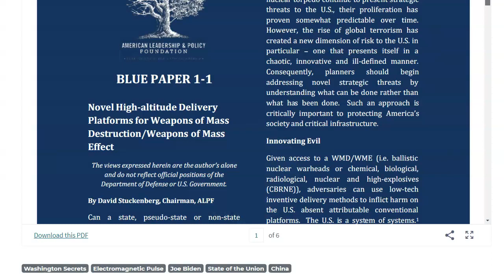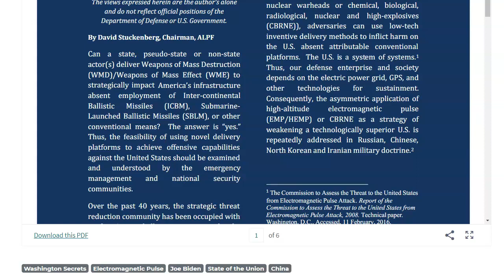Could The Chinese Balloons Be a Dry Run For an EMP Attack?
High-altitude balloons, such as the one China has floated over mountain state military bases this week, are considered a key “delivery platform” for secret nuclear strikes on America’s electric grid, according to intelligence officials.

End-Times Fiction book series 'The Wayfarers Stories' available in Kindle and Print on Amazon